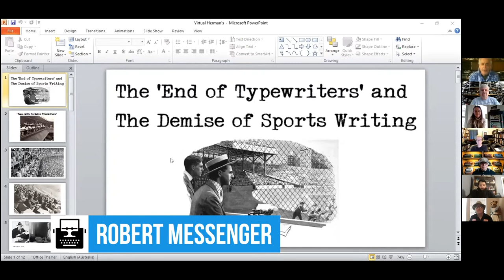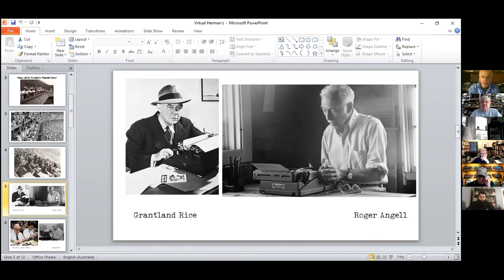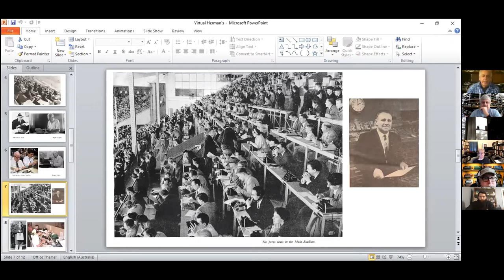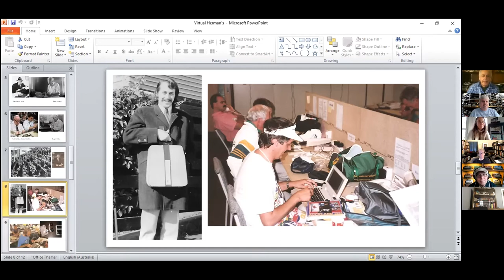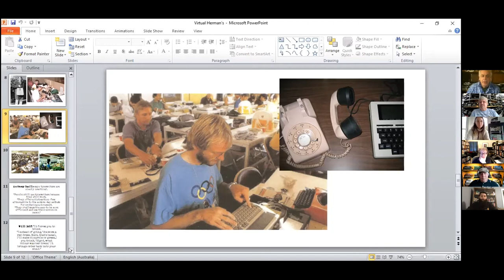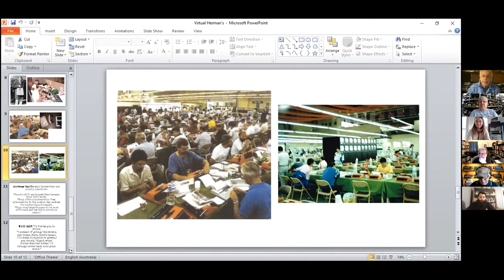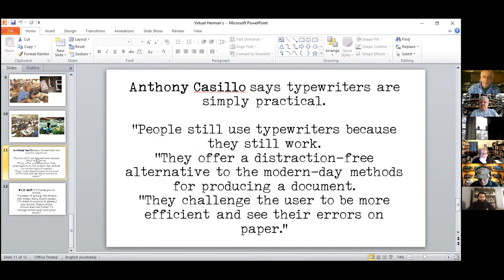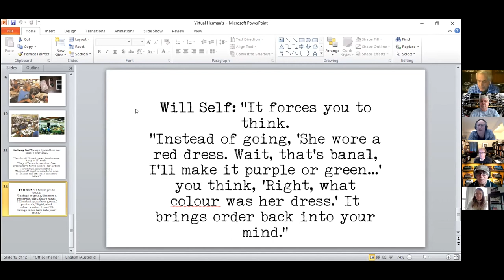Robert Messenger at Virtual Herman's 15 November 2020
On Sunday, December 15, I got at up 1am, donned my typewriter PJ top and gave one of the first breakout sessions during the Virtual Herman's typewriter collectors-historians Zoom gathering organised by the unflappable David Brechbiel. These Zoom presentations were a major achievement by David in the absence of a flesh-and-blood gathering at Herman Price's Chestnut Ridge Typewriter Museum.